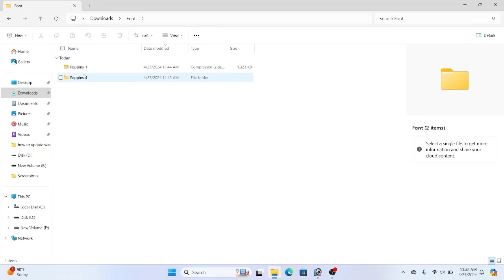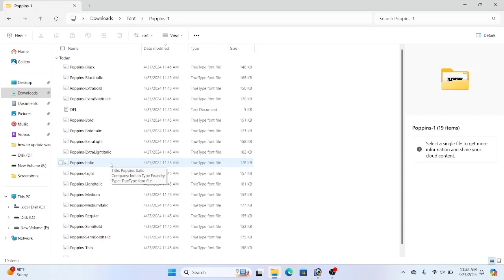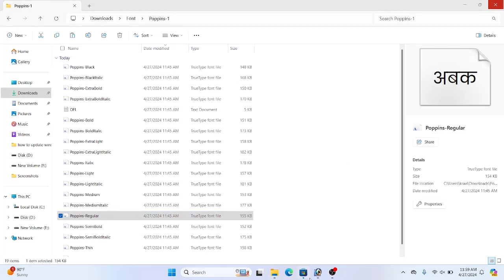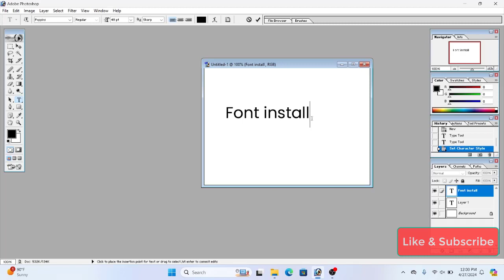Photoshop 7.0 me Font install kaise karen ? || How to install Hindi Font in Photoshop 7.0 (HINDI)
Photoshop 7.0 me Font कैसे करे ? || How to install Font in Photoshop 7.0 (HINDI)